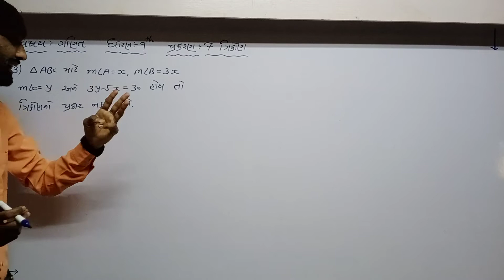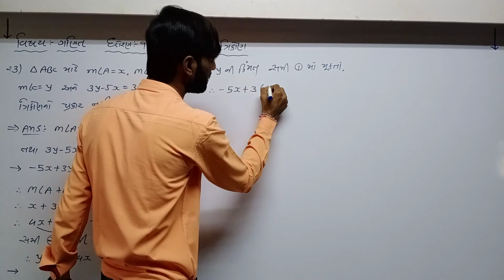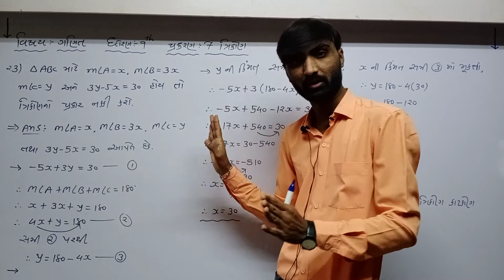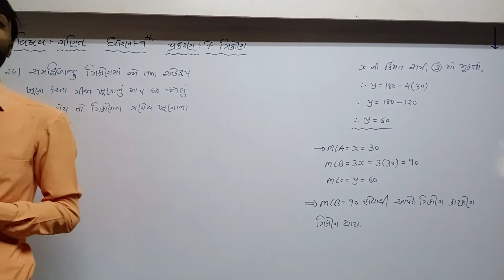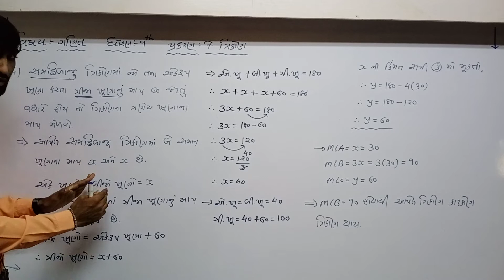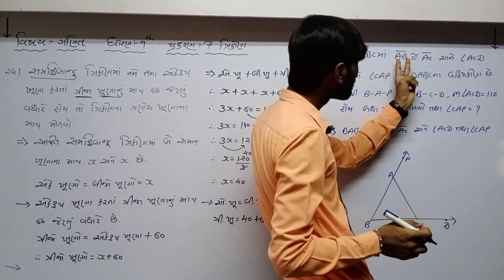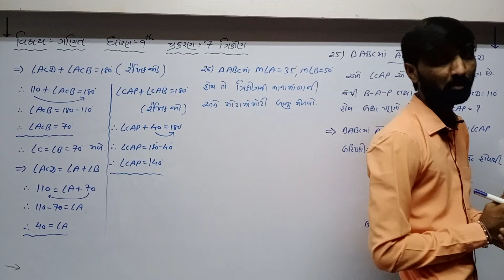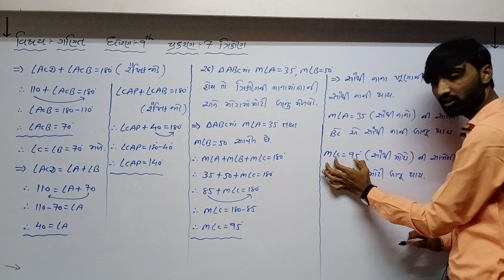Std 9 Guj Med Maths Ch 7 P10